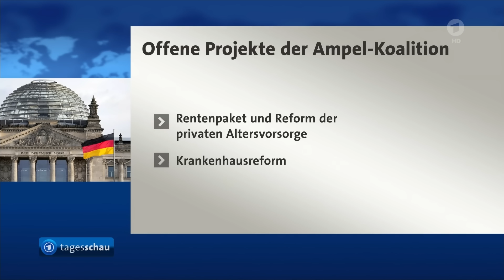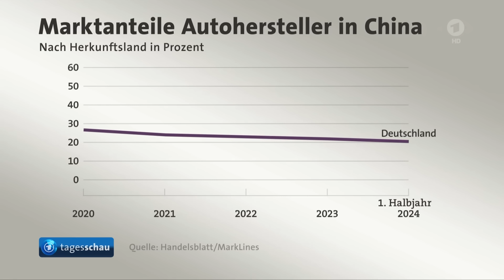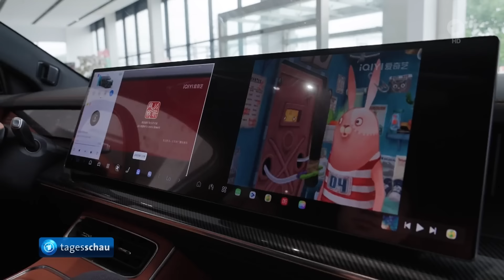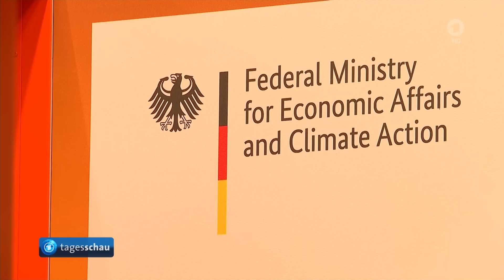tagesschau 20:00 Uhr, 21.08.2024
tagesschau 20:00 Uhr

0:00 Guten Abend
0:21 Kabinett trifft sich erstmals nach Sommerpause
2:37 Ex-US-Präsident Obama wirbt für Präsidentschaftskandidatin Harris beim Parteitag der Demokraten
4:51 Ukraine setzt militärischen Vorstoß in russischer Grenzregion Kursk fort
7:01 Absatz von deutschen Verbrennerautos in China bricht ein
8:55 Demonstrierende verhindern Auftritt des AfD-Spitzenkandidaten Höcke in Jena
10:58 Start der Gamescom in Köln
12:46 Torhüter Neuer beendet Karriere bei der deutschen Fußball-Nationalmannschaft
14:07 Das Wetter

Hinweis:
Der Beitrag zum Thema "Ende der DFB-Karriere von Torhüter Manuel Neuer" darf aus rechtlichen Gründen nicht vollständig auf tagesschau.de gezeigt werden.